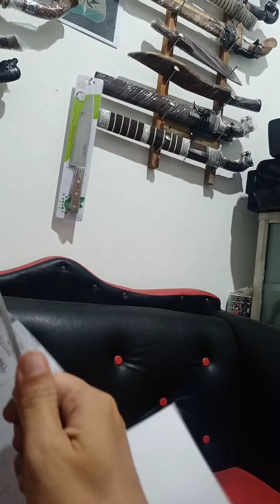pisau jagal dural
PUSAT SENJATA TAJAM JAKARTA (PSTJ)
sedia aneka senjata tajam dan kebutuhan idul adha

Alamat:
Jl. Sakti No.5, RT. 01/05, Pulo Gebang, Kec. Cakung, Kota Jakarta Timur, Daerah Khusus Ibukota Jakarta 13950